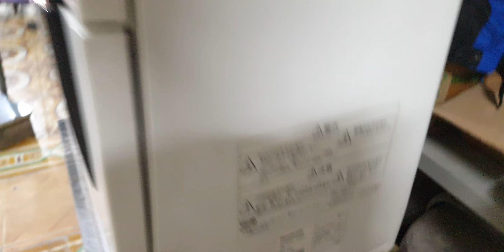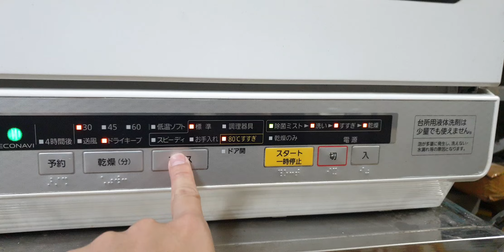#0989897559- Mùa đông lạnh rồi các bác sắm máy rửa bát đi ạ